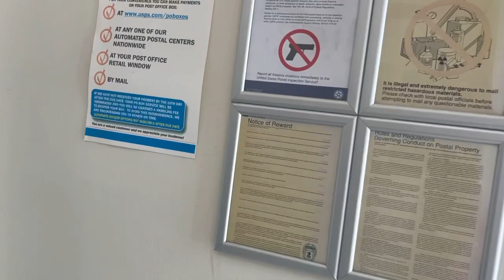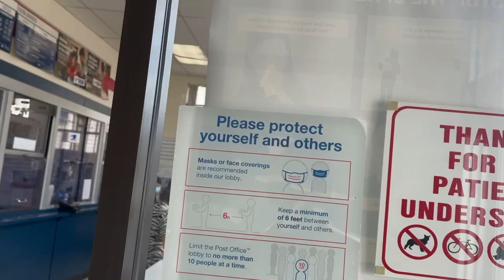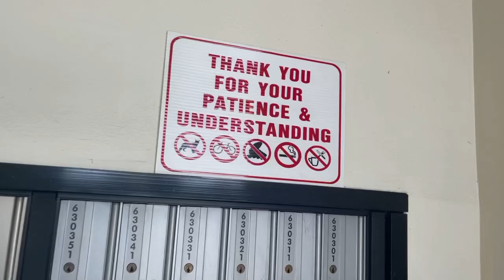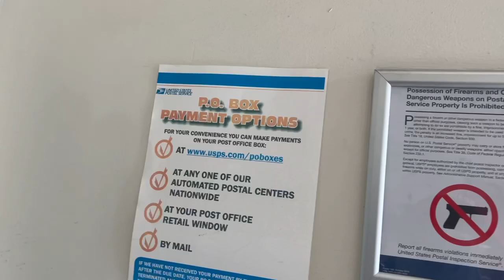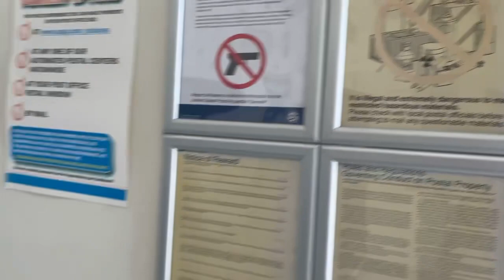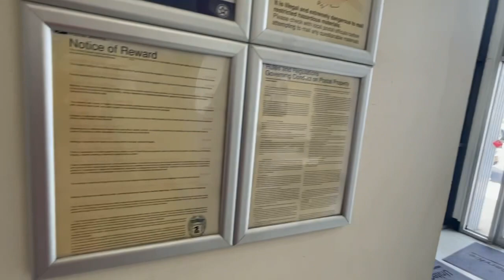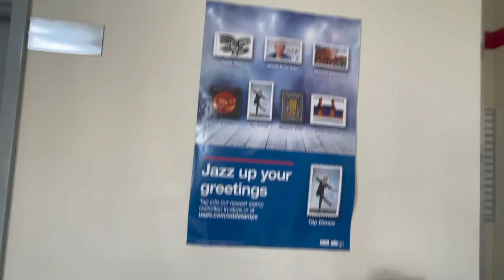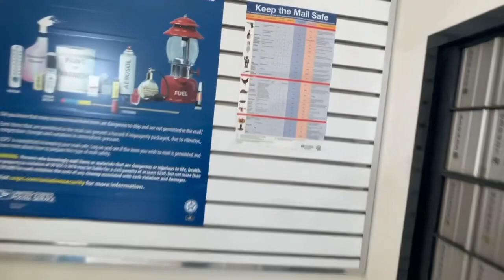Part 1 Can you Send a Police Officer to help me.. first amend audit USPS little neck HUGE FAIL!!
This is from the video I went live this was an audit at the post office located in 25010 Northern Blvd Queens very unprofessional staff very misinformed they need training